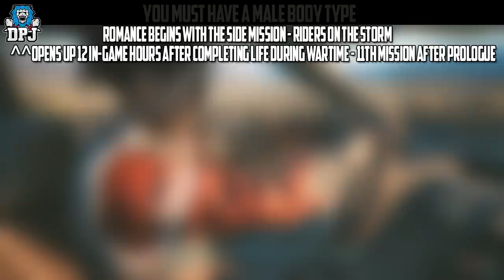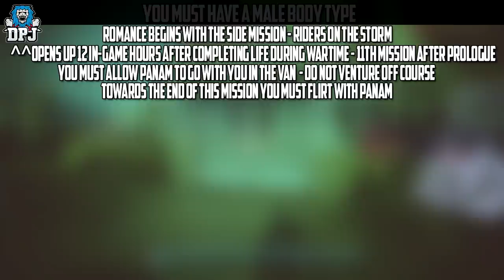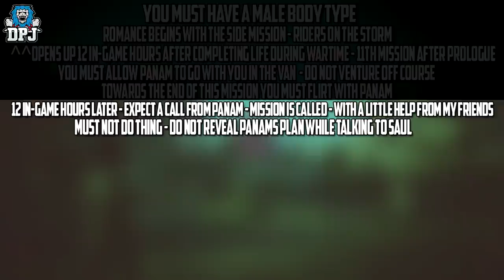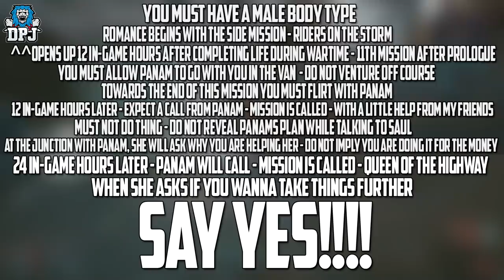Cyberpunk 2077: PANAM SEX GUIDE - HOW TO HAVE A SEXUAL RELATIONSHIP WITH PANAM PALMER / Full Romance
The Panam Sex Scene is a part of a Panam Romance / Relationship. In this Cyberpunk 2077 video I guide you on all the steps you need to get into a relationship with Judy.